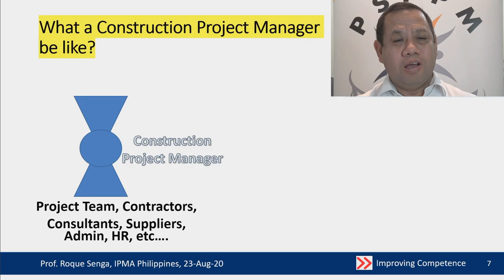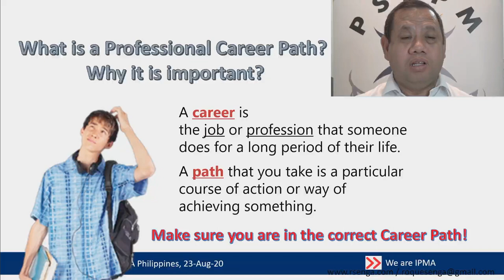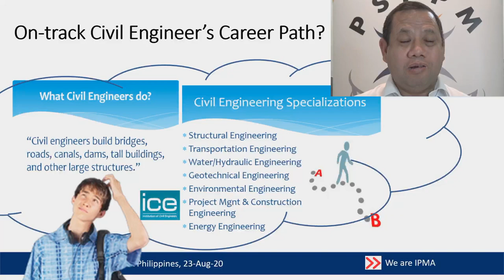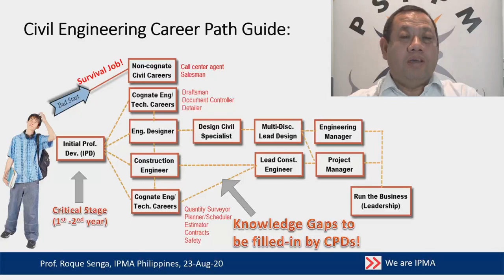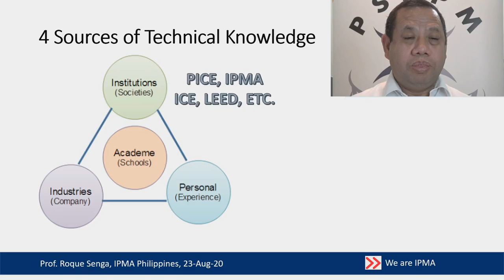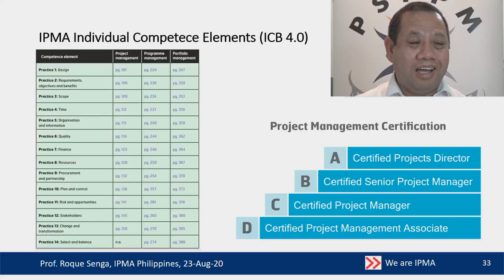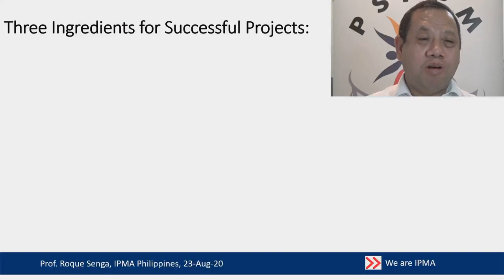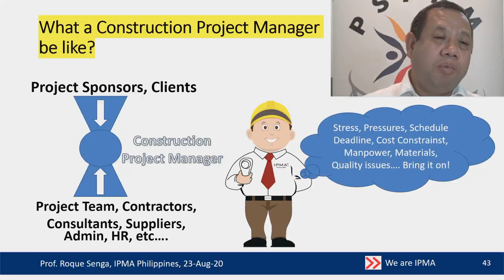What you should know for a Successful Construction Project Management Career (replay - Taglish)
IPMA Philippines Presents:
What you should know for a Successful Construction Project Management Career (replay)
Presented by: Prof. Roque Senga to PICE Students Affairs
Held on August 21, 2020.

Topics includes:
1. The Role of a Project Manager
2. What is a Professional Career Path? Why it is important?
3. Civil Engineering Career Path Guide ang planning
4. Four Career Types
5. Knowledge Based vs. Competence Based Civil Engineering Registrations
6. 4 Sources of Technical Knowledge
7. Technical Skills for Competent CPM
8. Overview of IPMA Individual Competence Baseline (ICB 4.0)
9. Knowledge Based and Competency Based Project Management Certifications
10. Global Standards for Project Management
11. Strategies to catch employers’ attention
12. Three Ingredients for Successful Projects